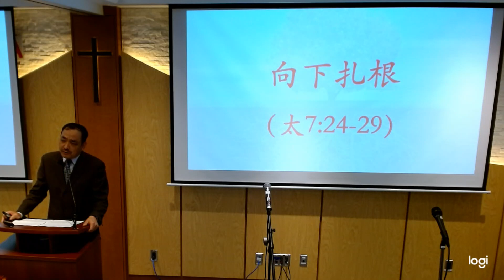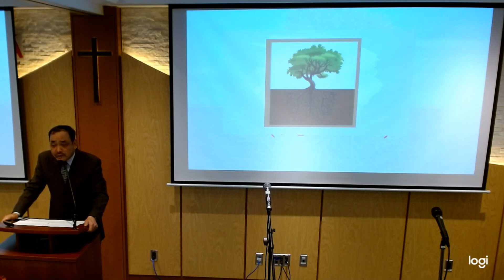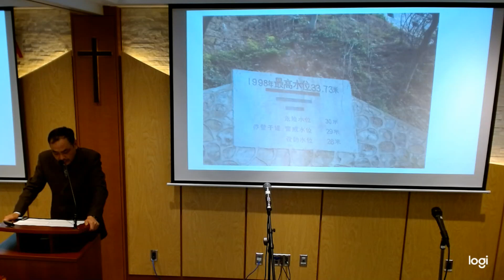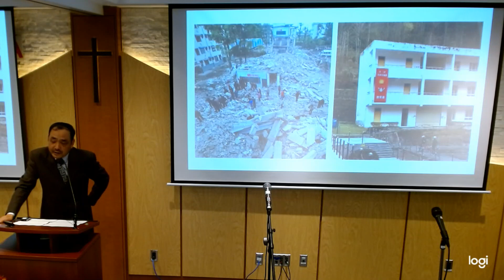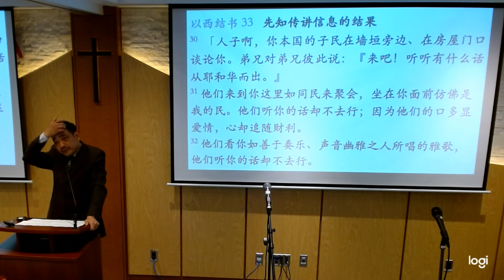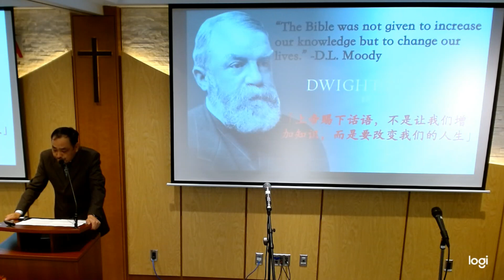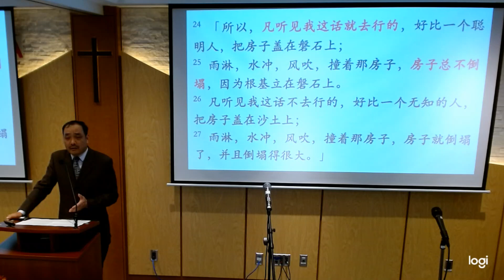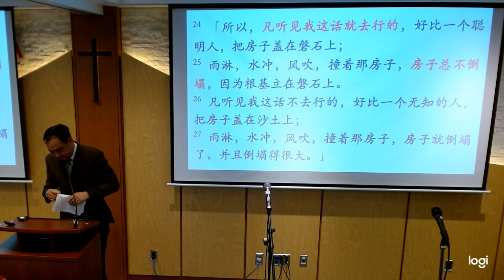国语堂主日崇拜 | 向下扎根 | 马太福音7: 24 - 29節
温哥华华人宣道会 信息:  《向下扎根》 講員: 顾永杰牧师   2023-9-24